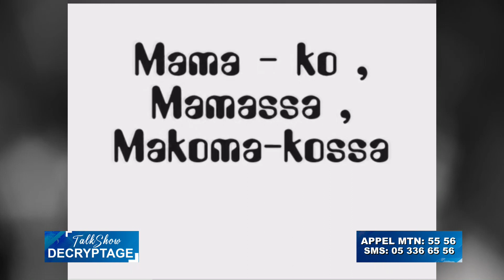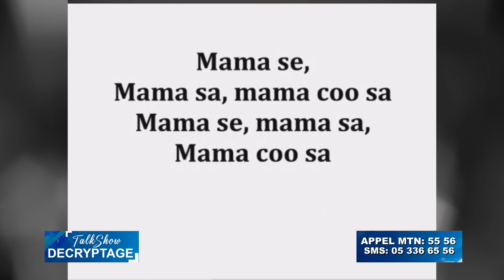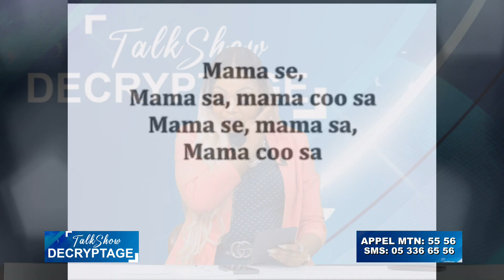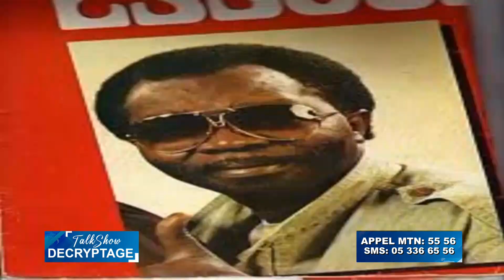DECRYPTAGE TALK SHOW : PROCES KOFFI DE BRAZZA FACE A KOFFI OLOMIDE // PLAGIAT KOFFI OLOMIDE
Decryptage Talk Show sur la DRTV Internationale Congo Brazzaville